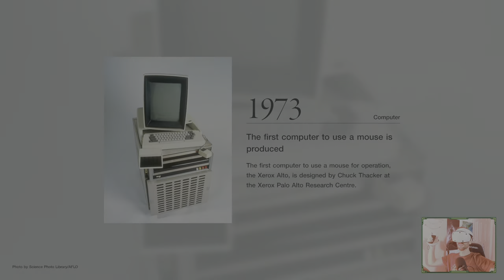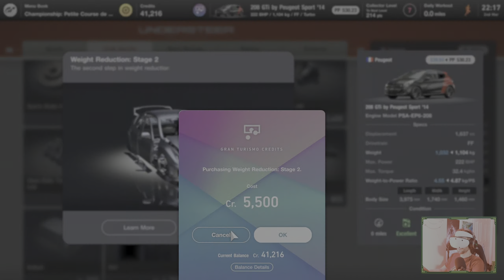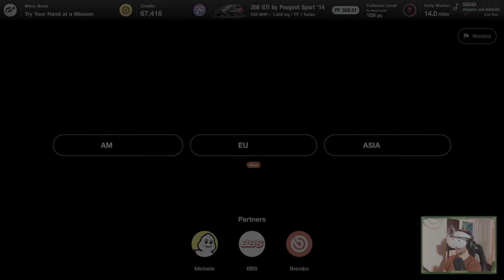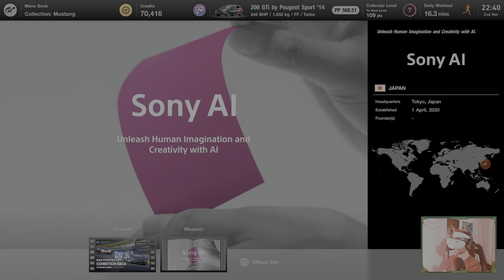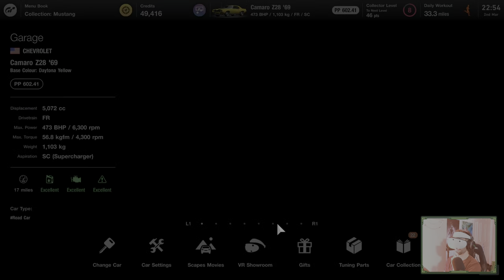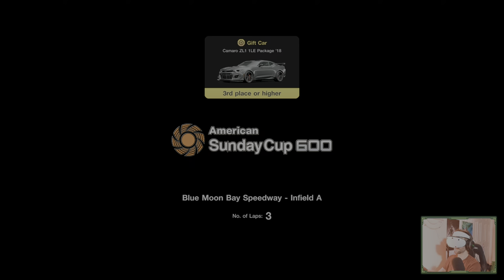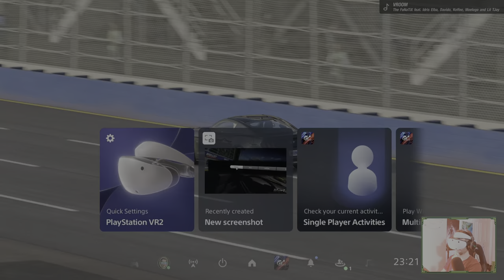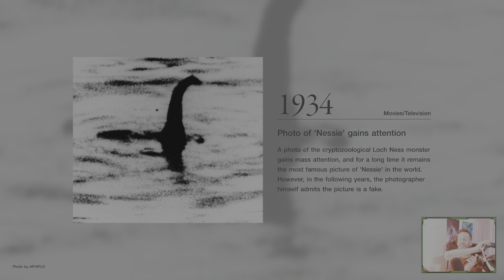🔴 Gran Turismo 7 - PlayStation 5, PSVR2 and a Logitech G-Steering Wheel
GT7 Olympic Training.

HDR, Stream Chat dictated smoothly into my earholes.

*Not actually olympic training. Not even good driving.
**GT7 is genuinely featuring in the Olympics though. Wild.

If you want to support me please do so by supporting GameOnDaily! I'm co-owner of the platform and supporting our efforts there will help us build that into something special.

Thanks!